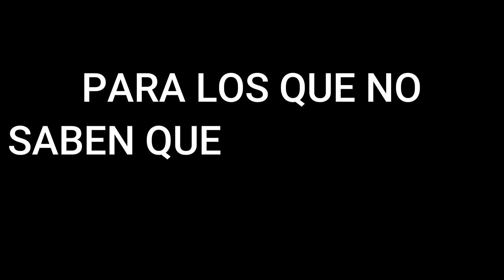Los 3 Robots: Gatos con Pulgares en el Apocalipsis 😱 | Resumen de Love, Death & Robots | ElHuerta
🔷En este resumen de Love, Death & Robots, te presento el episodio 'Los 3 Robots', en el que exploramos la vida de tres robots en un mundo post-apocalíptico donde los gatos hablan y tienen pulgares 😱. Acompáñame en este viaje de 10 minutos por uno de los episodios más intrigantes de la serie.
🔴Bienvenido al canal de elhuerta o el huerta como gusten decirme! mi canal se dedica a hacer resumenes de peliculas o series
🟠normalmente trato de hacer resumenes en 10 minutos pero no siempre duran el mismo tiempo
🟡Mis inspiraciones para hacer videos son canales como Te lo resumo asi nomas o fedelobo o tambien por si no lo vistes, aunque trato de ponerle un toque origial de mi parte para diferenciarme
🟢Quisiera que mi canal llegara lejos pero no solo tener gente que vea mis videos, si no todos juntos ser una comunidad unida que podamos participar en actividades juntos!